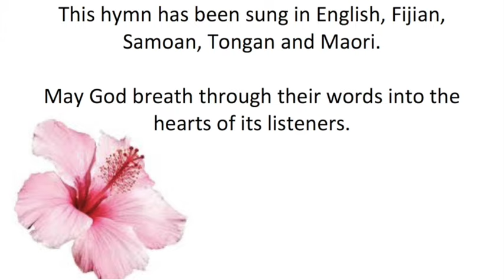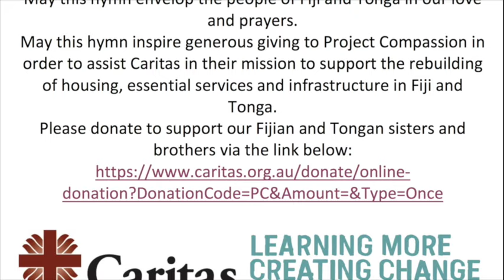Hymn for The Pacific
St Agnes students, with Monte Sant' Angelo Mercy College students, joined together and recorded and  sang a hymn as a joint prayer of solidarity for the victims of Cyclone Winston. The students featured sing in English, Fijian, Tongan, Samoan and Maori.The end of the clip provides a link to an online donation option for the Caritas Appeal to support victims in Fiji and Tonga.